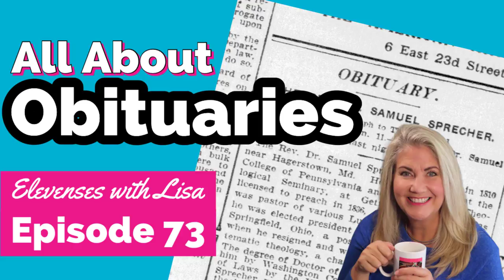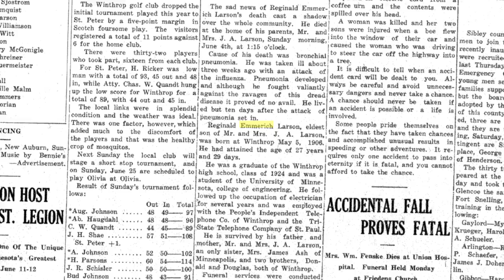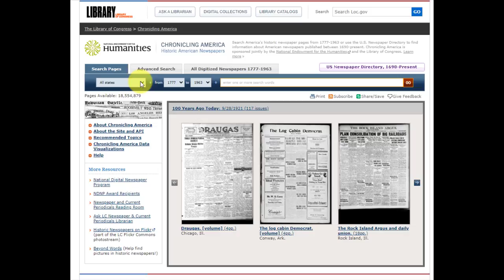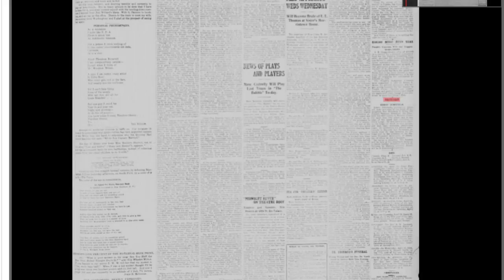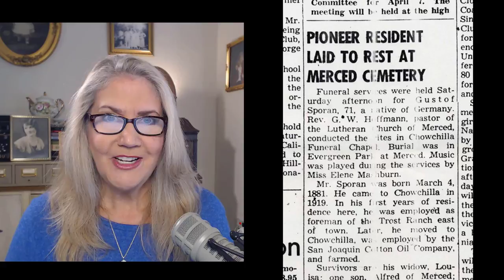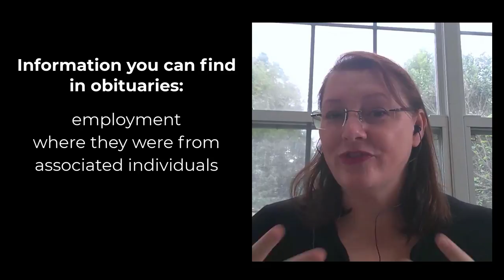Newspaper Obituaries for Genealogy and Family History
Newspaper obituaries and other types of death notices - where to find them and how to use them.  In Elevenses with Lisa episode 73

All About Obituaries and How to Find Them:
This week in Elevenses with Lisa episode 73 we are talking obituaries and the important role they can play in your genealogy. Obituaries can reveal a lot of really interesting and helpful information about your ancestors! My guest is Shannon Combs-Bennett, the author of the article A Genealogist’s Guide to Finding and Using Historical Obituaries published in Family Tree Magazine. She's going to share:
- The backstory on obituaries (which is vital to understand about any genealogical record)
- what they can tell you about your ancestors,
- where you can find them both online and offline,
- and strategies you can use when they aren't where you expected to find them.

⌚ Jump to Video Sections:
0:00 Introduction
01:28 Type of Death Records Found in Newspapers
04:03 The History of Obituaries
08:48 Obituaries in Small vs. Large Cities
09:39 Where to Find Obituaries in Old Newspapers
10:46 Obituaries at Libraries
11:29 Obituary Indexes
12:29 Obituary Search Strategies
14:54 Obituary Publishing Timeframes
16:46 Where Obituaries are Located in a Newspaper
20:00 Information Found in Obituaries
21:30 About Shannon Combs-Bennett

(Books, and video tutorials.)